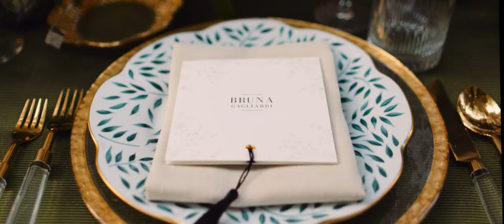Jaw-Dropping Pandemic Wedding at Toronto's Graydon Hall Manor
Read more about our process for this wedding film on the blog